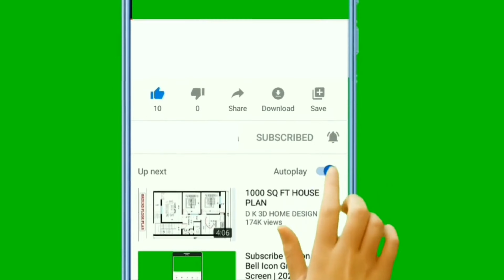मसहूर खैनी कैसे बनाएं! 6396913083! khaini Tambaku banane ka tarika manufactured khaini banana sikho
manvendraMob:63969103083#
this video is based on khaini tobacco making